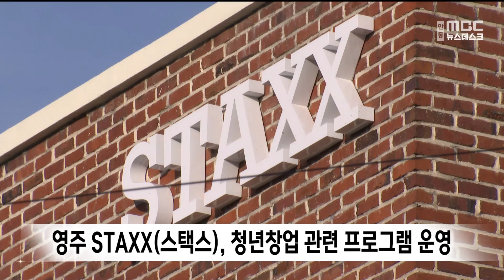영주 STAXX(스택스), 청년창업 관련 프로그램 운영 / 안동MBC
2023/10/22 10:00:00    작성자 : 김서현

SK스페셜티의 영주 지역 투자 일환으로 조성된
가흥동 청년 창업공간 STAXX(스택스)가
다양한 창업 프로그램이 운영합니다.

오는 27일 환경 관련 벤처 투자에 대한 강의와
벤처캐피털과의 1대1 네트워킹 프로그램이
진행됩니다.

오는 31일에는 영주를 비롯한 경북지역
창업자와의 교류 프로그램,
소셜다이닝이 열립니다.